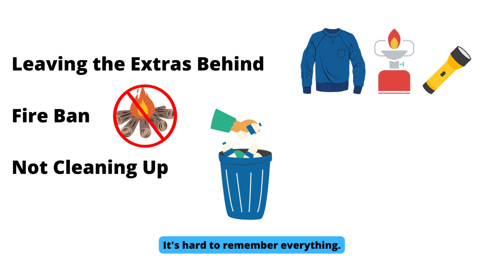Camping Mistakes to Avoid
Here are some basic camping mistakes to help make your experience that much better!